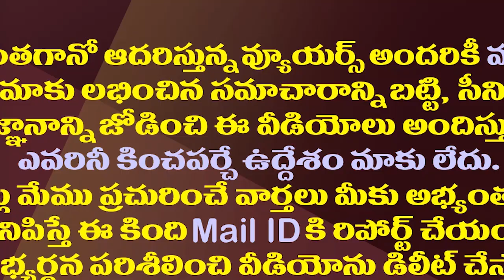ఆ ముగ్గురు రాజ్యసభ సభ్యులు ఎవరు..వైసీపీలో చర్చ| Who Will Get The Three Rajya Sabha Seets In YSRCP?